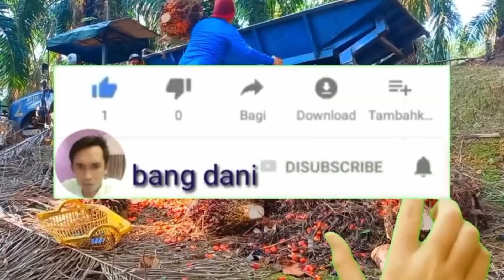lihat ketajaman dodos cemel king panen sawit jadi mudah dan cepat tidak menguras tenaga sawit unggul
jenis sawit yang saya panen yaitu yangambi jenis sawit ini tidak bayak yang tau jadi banyak orang mencari nya jenis sawit ini yangambi sawit ini sangat lah unggul tidak rugi tanam jenis sawit ini karna berbuah numpuk ppks yangambi

dan dodos yang saya gunakan yaitu dodos cemel king dodos ini sangat cocok untuk pemanen sawit karna tajam tidak menguras tenaga sangat di rekomendasi untuk pemanen sawit..

dukung trus channel ini dengan senang hati trimakasih.🙏